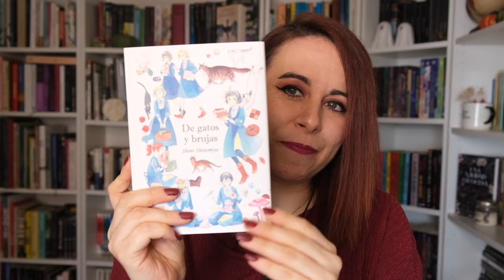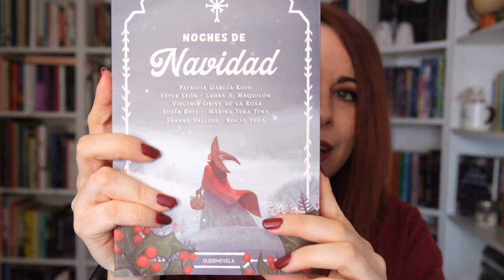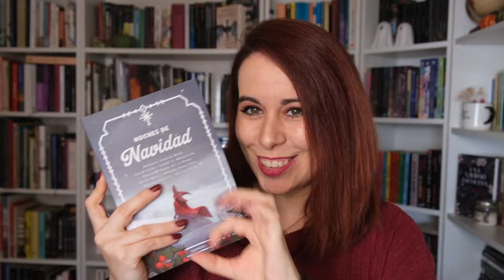no tbr diciembre